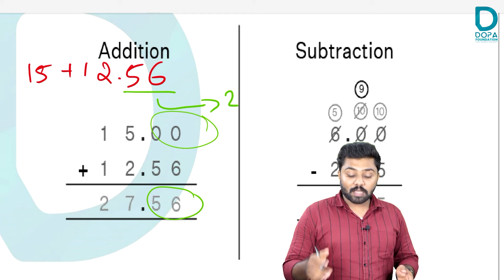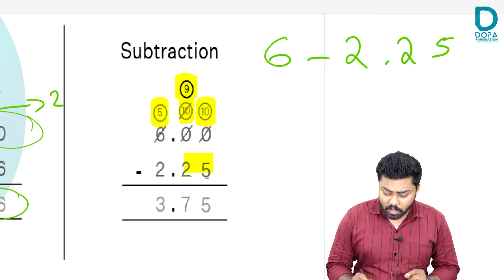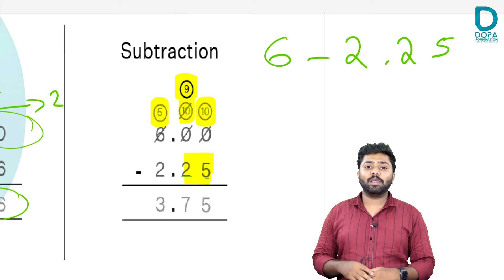ADDITION AND SUBTRACTION OF DECIMAL NUMBERS - NMMS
While adding and subtracting decimal numbers, the most important thing to remember is how many numbers are there after the decimal point. In this video, you can clearly understand how to easily perform these operations.
.🔥 NMMS ന് പഠിച്ചു തുടങ്ങേണ്ടേ❓ ❗ നമ്മുക്കും നേടാം NMMS💪

എല്ലാ ചൊവ്വ, വ്യാഴം, ശനി ദിവസങ്ങളിൽ,
NMMSലേക്ക് സെലക്ഷൻ കിട്ടാനുള്ള ക്ലാസുകൾ DOPA Foundation ചാനലിൽ.

🔥 Online & offline tuition 🔥
 Admission Details for Class 8-
TARGET BATCH 🔥

📍 STATE, CBSE Syllabus Recorded Classes 🔥
📍Chapter Wise Question banks💪
📍 Self-evaluation technique 🌟
📍 Mentorship 👭👫
📍24×7 Doubt Clearance📝
📍Live sessions 🎯